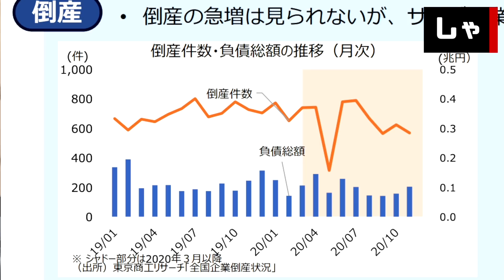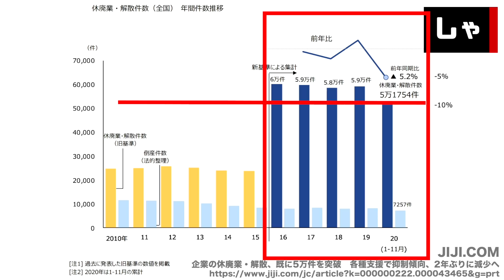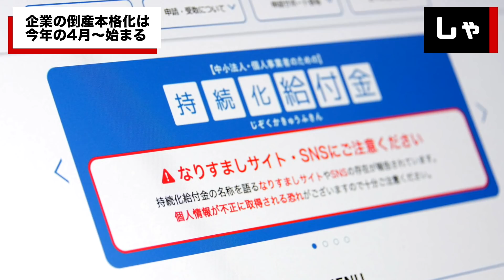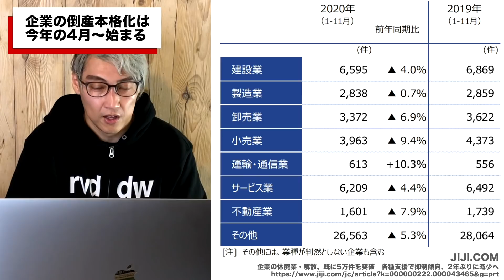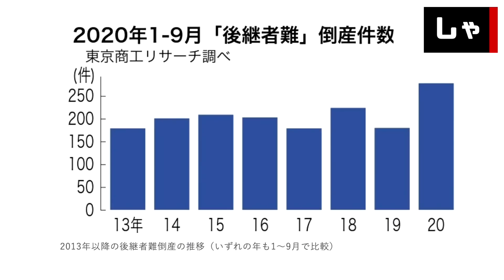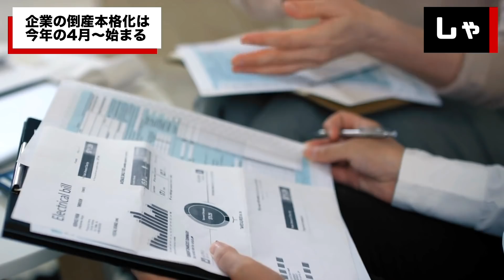【コロナ不況】企業倒産件数が4月から急増して去年を上回るのが確実な理由 雇用維持困難で失業者急増！持続化給付金終了 【速報】全国の新規感染者4900人超で緊急事態宣言の再発令は7日からと首相表明